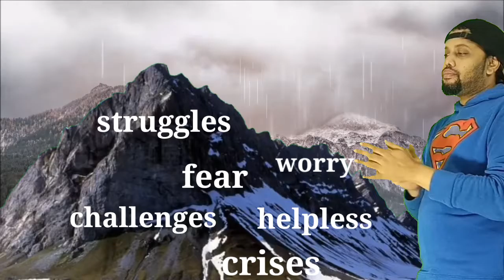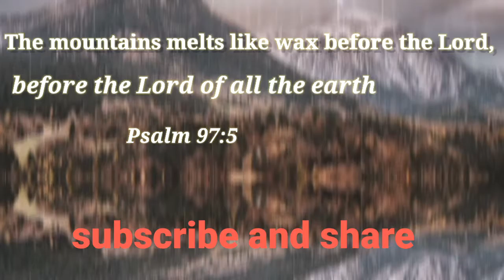Have faith in God - not for doubters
use ear phones believe in God no doubts